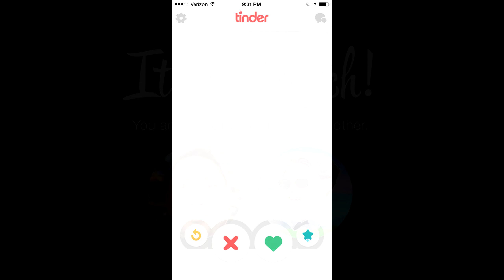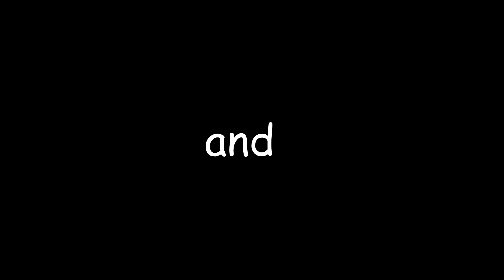SWEETBRODIE: Ballad of SWEETBRO and BRODIE - The Greatest Fortnite Duo of All Time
A story of two BROS and their struggle to come together in a time of need to defeat the evils and abusers of Fortnite! Will they overcome their inner demons to come together? Will they be successful? This is the Ballad of SWEETBRO and BRODIE... the greatest Fortnite duo of all time from Season 0 to Chapter 2, Season 1, 2, and more!!! ENJOY!!!

This couldn't have been done without the excellent editorial skills from DedicatedDucky.

Edited by: DedicatedDucky